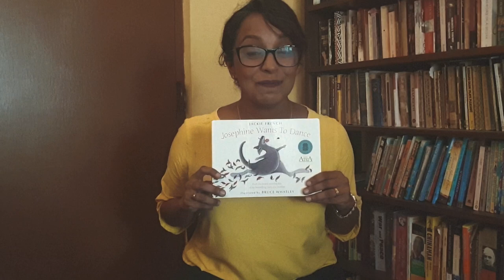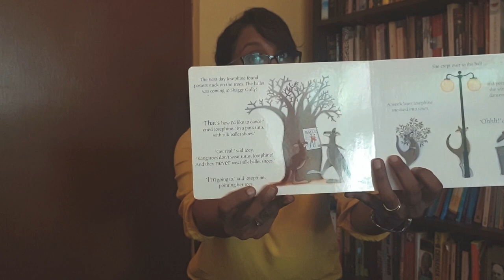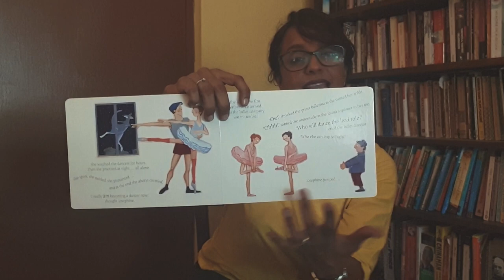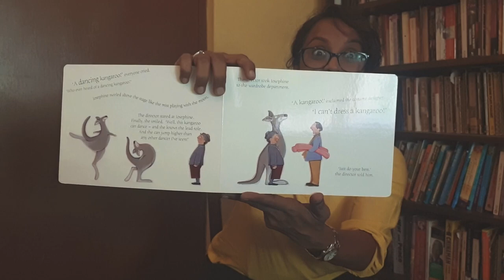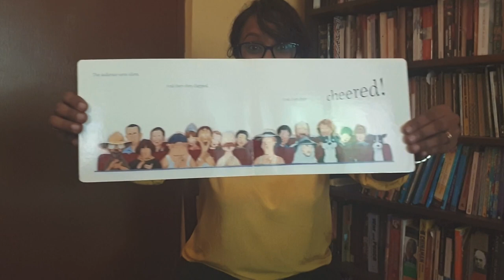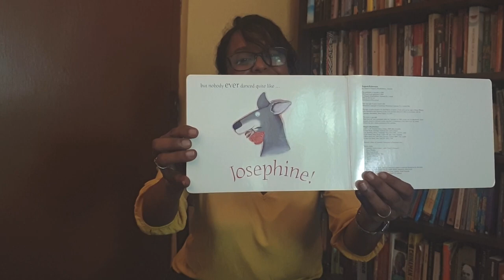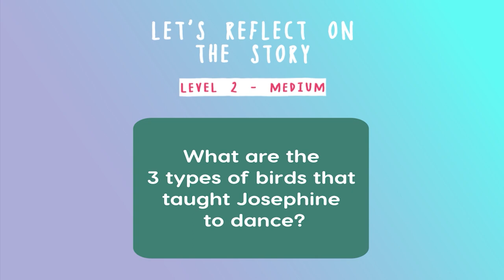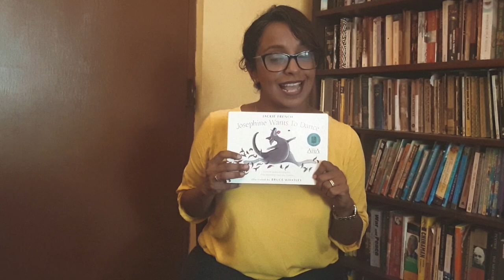Josephine Wants To Dance by Jackie French | Illustrated by David Whatley || Interactive Read-aloud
Josephine loves to dance - but whoever heard of a kangaroo in a tutu?
Then, a ballet troupe comes to town, and both the lead ballerina and understudy are injured! Can Josephine's talents save the day? Join the beautiful brolgas, prance like a lovely lyrebird and soar like an elegant eagle as Aunty Moki reads aloud this StoryLand SL treat!